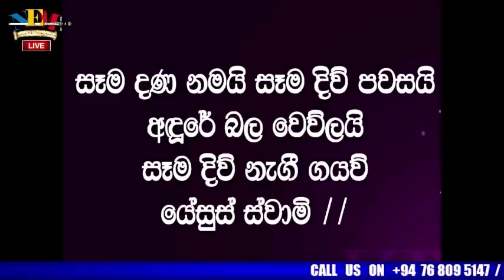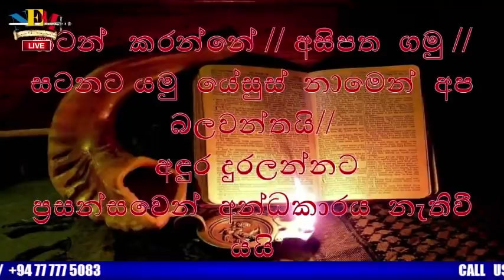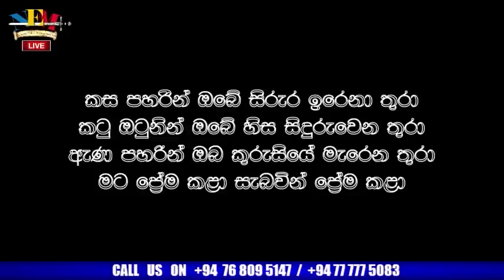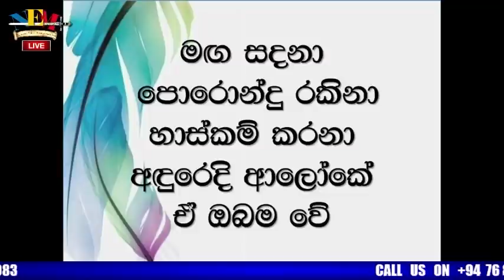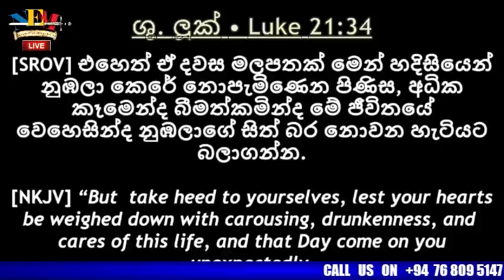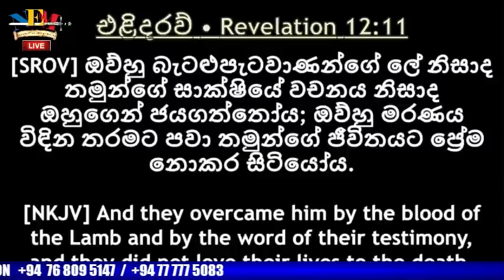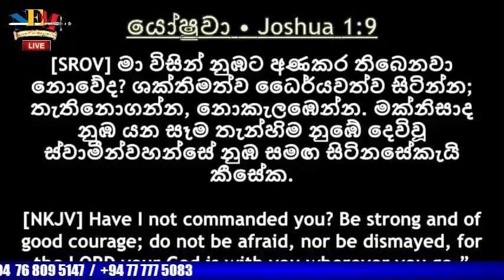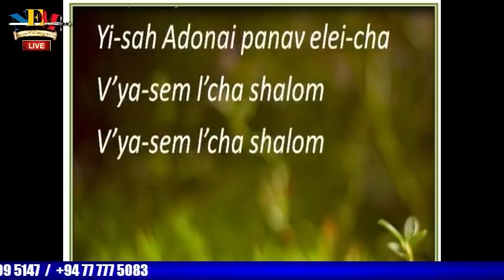සවස සභා රැස්වීම (දෙහිවල) - Gathering (Dehiwala) 09.05.2021